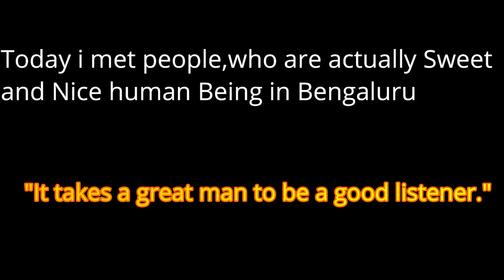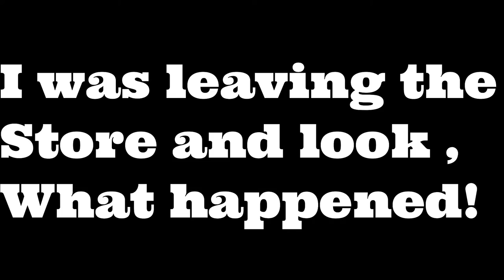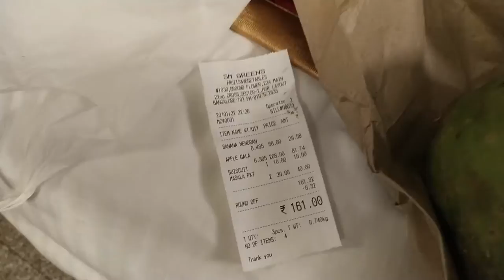Met such a sweet people in Bengaluru | S M Greens Fruits And Vegetables | HSR Layout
Address- 22A, 930,Ground Floor, Main, 22nd Cross Rd, Sector 2, HSR Layout, Bengaluru, Karnataka 560102

I just went to this to buy some fruits, as i was not eating fruits for a long time. I thought to purchase fruits which will help my midnight hunger.

I interacted with these lovely people and soon we came friends and had nice conversation .
At the end while , they gifted me a Papaya , this small little actually tells how cooll and motivating people are in Bengaluru.